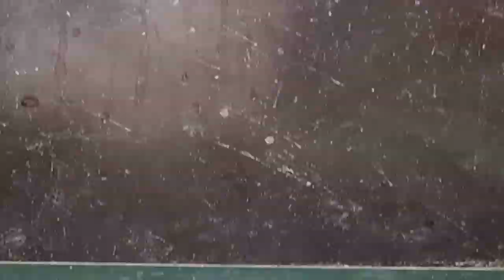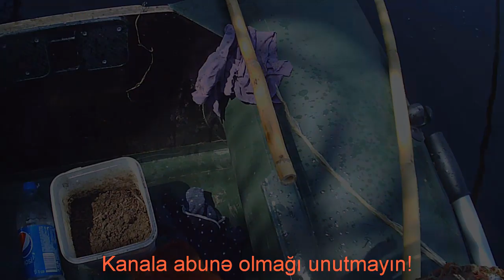Sınıq körpüdə Sazan ovu: şərbət boz qobu, poplavokla balıq ovu. Sazan avı. Balıq ovlash.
Bu dəfəki səfərimiz sınıq körpüyə oldu, ora səfərimiz bu il birinci dəfə idi.Bu balıq ovunda Əlnazim, Seymur və mən idim. Orada müəyyən yerlərdə kəşfiyyat apararaq yaxşı balıqlar tutduq.